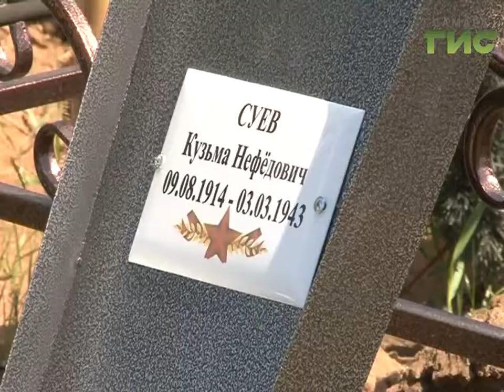Родственники пропавшего без вести солдата нашли его останки через семьдесят четыре года